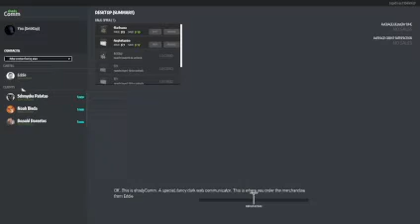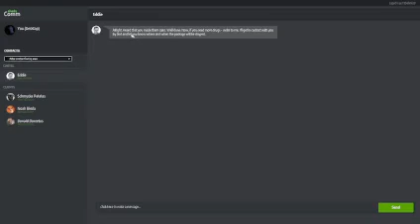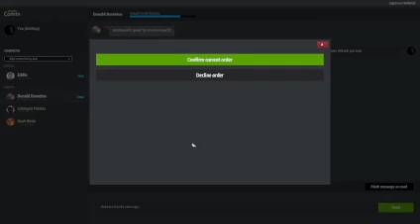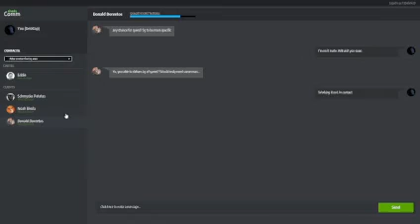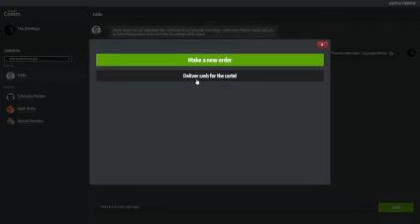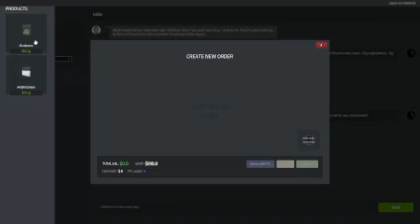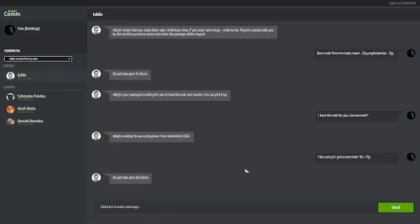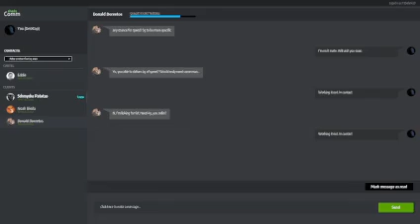FIRST DAY ON THE JOB ( DRUG DEALER SIMULATOR #1 )